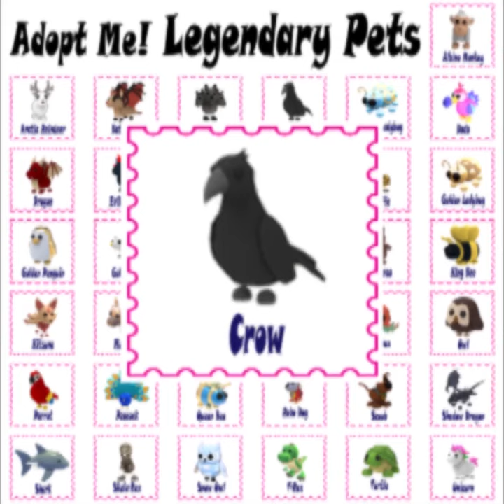Metal Ox | Adopt Me | LEGENDARY PETS | Roblox | roblox adoptme Adoptmetrade | Do U have any?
Here is a series of videos about LEGENDARY PETS, you can, or could obtain, in Roblox's Adopt Me!
Keep in mind that some pets are no longer available; these are usually pets that are associated with events and could only hatch from certain eggs.
That doesn't mean you can't get them still, you can trade for them if you find someone who has it and is willing to give it up!

In the Adopt Me! Game these are the Ultra-Rare Pets:
Albino Bat, Arctic Fox, Bee, Monkey Business, Clownfish, Crocodile, Dalmatians, Deinonychus, Flamingo, Frog, Ghost Bunny, Hedgehog, Horse, Koala, Ladybug, Lamb, Lion, Llama, Lunar Ox, Panda, Penguin, Platypus, Red Panda, Red Squirrel, Sabertooth, ShibaInu, Sloth, Toy Monkey, Turkey, Yeti, and the Zombie Buffalo.

In the Adopt Me! Game these are the Common Pets:
Bandicoot, Buffalo, Cat, Chick, Chicken, Dog, Ground Sloth, Otter, Robin, Stingray and a Tasmanian Tiger.

In the Adopt Me! Game these are the Ultra-Rare Star Rewards Pets:
Ginger Cat, Toucan and the Starfish.